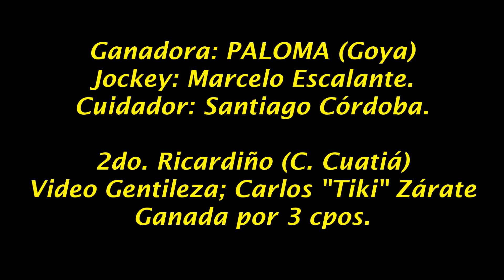PALOMA - Goya (Ctes.) - 04.12.2016